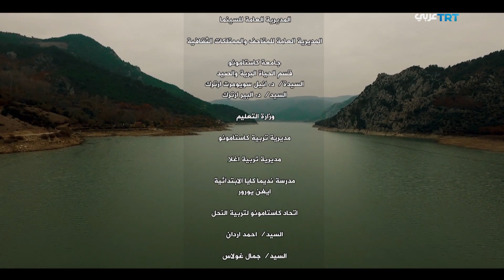حماية الدببة البنية منطقتها واصطاد فرائسها | اكتشاف تركيا 2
سنشاهد كيف تحمي الدببة منطقتها وكيف تصطاد فرائسها, وسنقترب أكثر من سكان القرى لنرى كيف استطاعوا التأقلم مع وجود جار شرس كالدببة البنية, وما هو دور المحميات الطبيعية في الحفاظ على الدببة